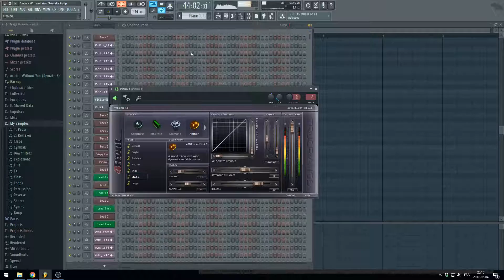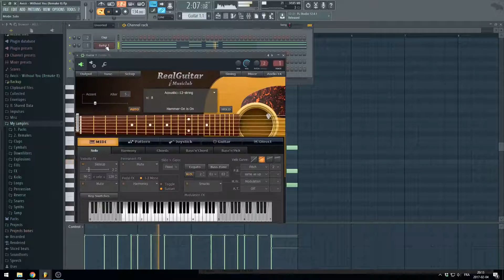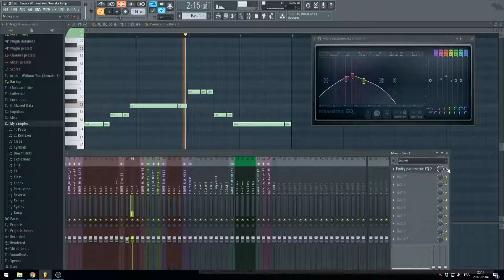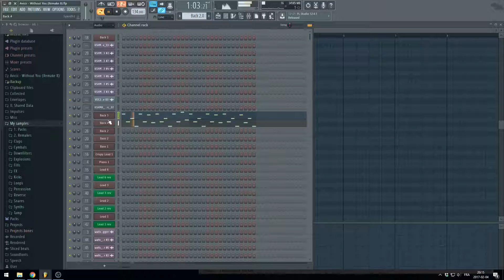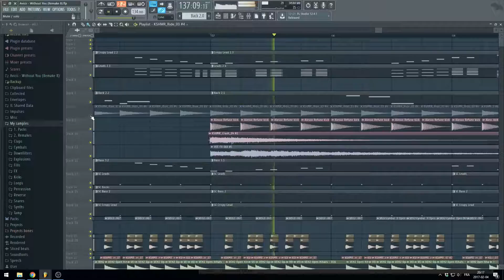Avicii Without You FL Studio Remix